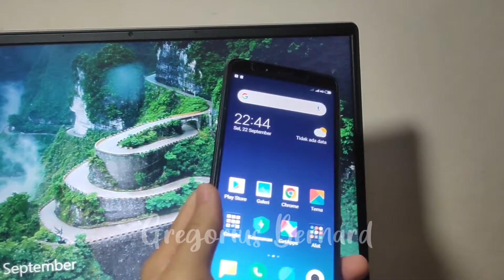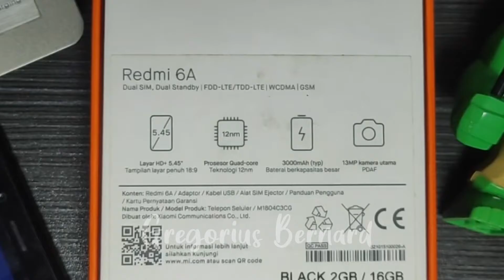Cinematic Redmi 6A || Videografi #1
Videografi #1

Ini video pertama videografi nya guys, videonya tentang sinematik hp

Ini video bukan review, cuman men-sinematikkan objek yang sip dan bener (semoga bener) wkwk.

Objek : Redmi 6A
Camera : Realme 3 Pro
Software : Adobe Premiere Pro
Lampu : 2 LED (kuning & putih)
Hiasan : Mainan LEGO lamaku wkwk + meja belajar biasa